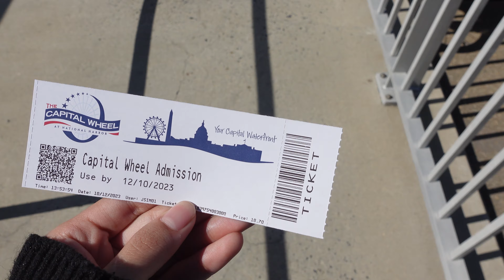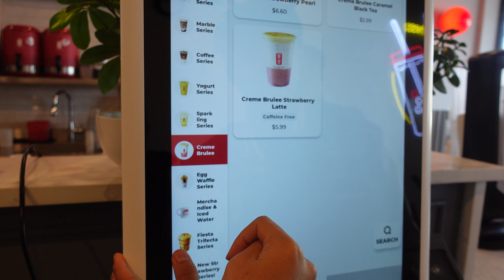maryland trip day 3 + D.C. vlog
Hi guys, enjoy this vlog of our 2nd day in maryland!
PAID ACTORS:
- antonio
- john
- ruby
- angeline